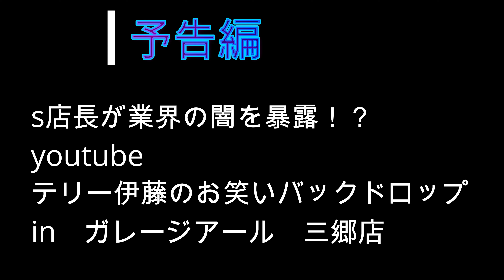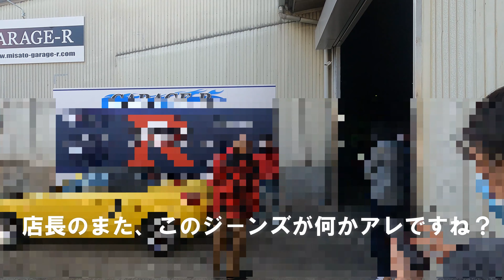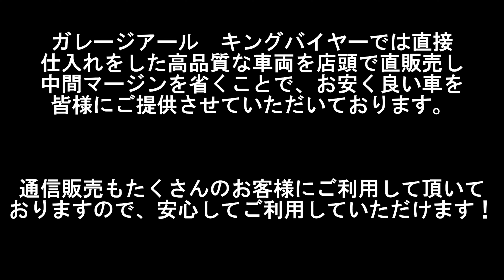テリー伊藤のお笑いバックドロップの取材が来たよ！ 予告編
ガレージアール 三郷店で入庫したばかりのMR2を見てきました。
後期の3型で年数経過はあるもののブーストアップで楽しめそうな車でした。問い合わせは三郷店までご連絡ください。

ガレージアール店三郷店

動画見たいと車があればお気軽に！！ご意見、ご感想などご遠慮なくコメントください！もよろしくお願いいたします！

ホームページにアクセス頂くと最新の在庫情報からお得な
イベントキャンペーン情報を随時更新中!!